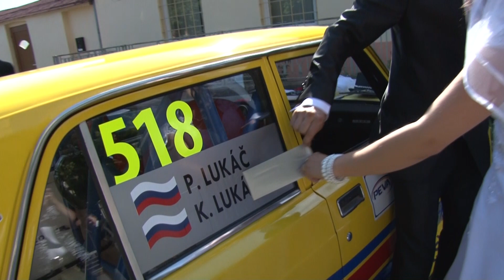SVADBA - Katka & Peter - 2015